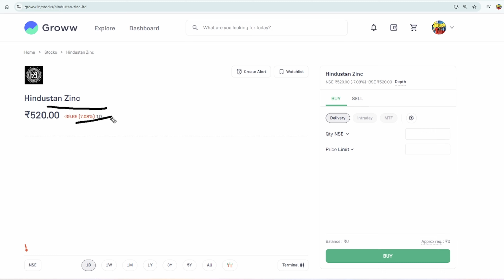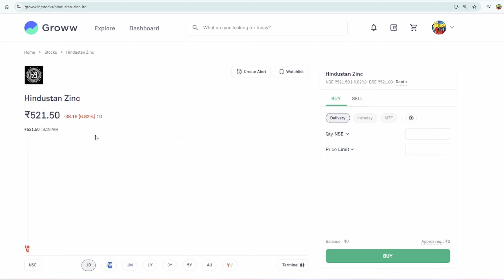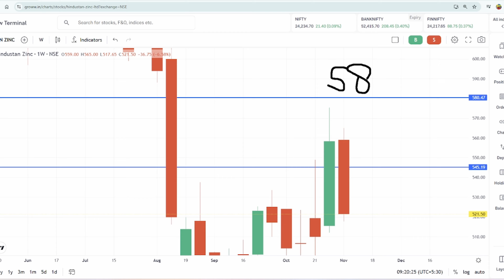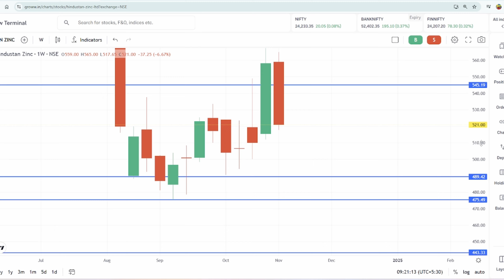hindustan zinc share latest news today | hindustan zinc share price | hindustan zinc share analysis